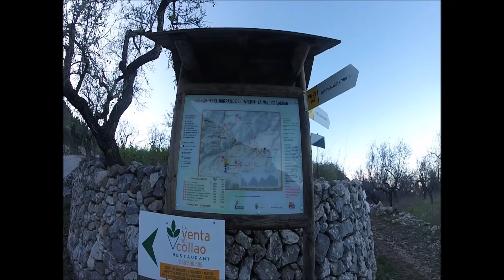RUTA POR EL BARRANCO DEL INFIERNO CON EL CUM 15 12 2019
RUTA POR LA EMBLEMATICA BAJADA AL BARRANCO DEL INFIERNO. DIA ESTUPENDO TEMPERATURA CASI VERANIEGA Y 30 COMPAÑEROS DEL CUM BAJANDO Y SUBIENDO COR LOS CASI 6000 ESCALONES. MAS O MENOS